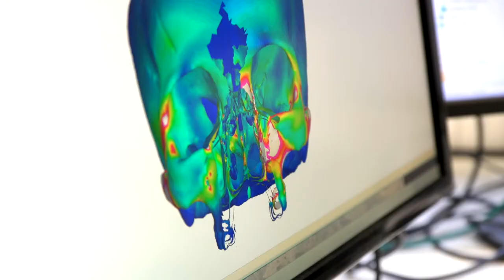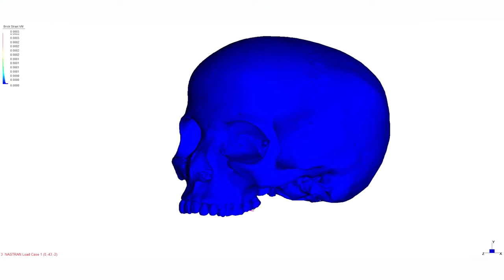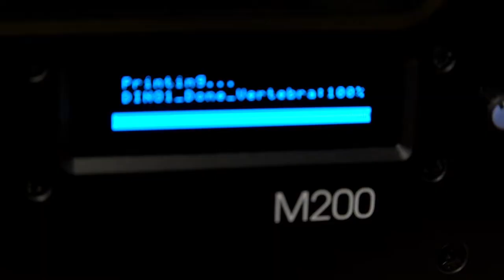Associate Professor Stephen Wroe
FEAR lab at UNE